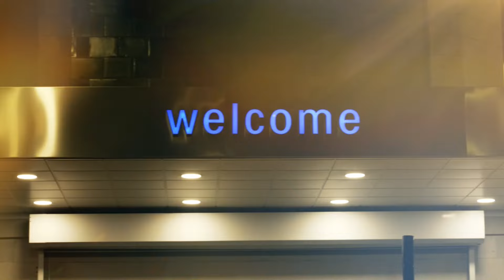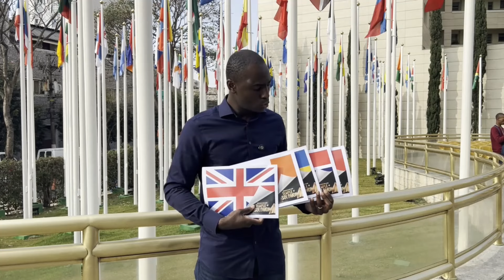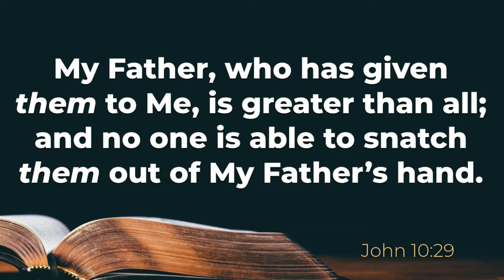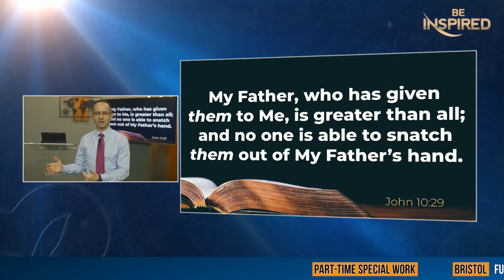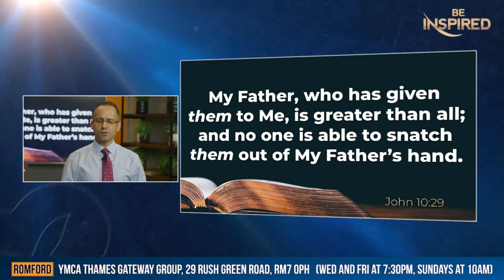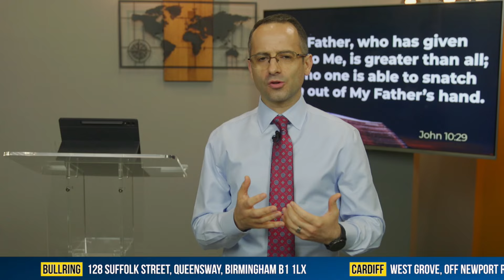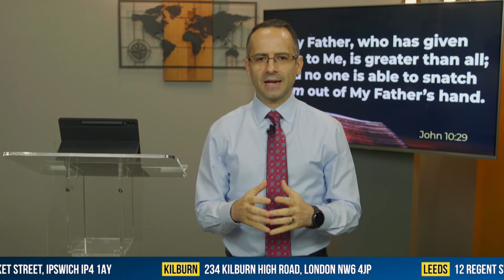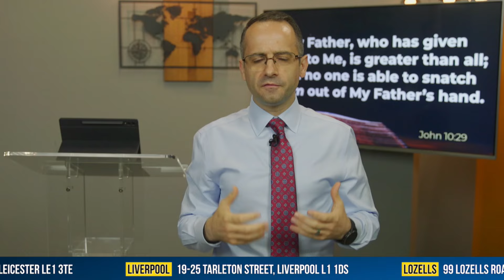BE INSPIRED | MONDAY | 29 JULY 2024